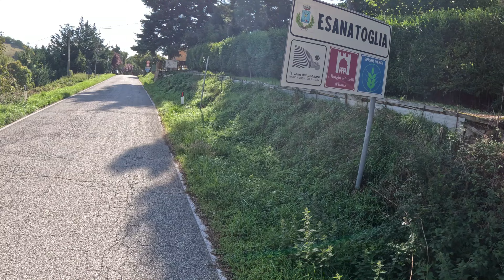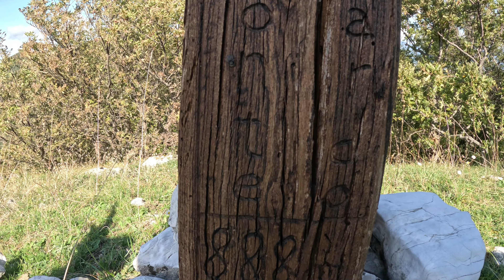esanatoglia in MTB 12 10 24 monte nardo monte giuoco del pallone monte cafaggio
monte nardo monte giuoco del pallone monte cafaggio